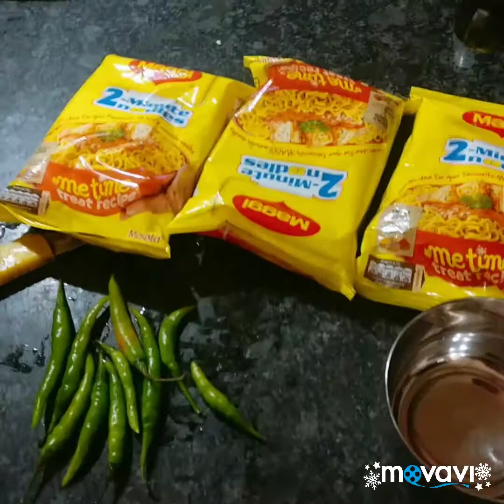noodles challenge with daughter 🌶️🌶️😭😭😭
Hey guys welcome back to my, today in this video I sharing with you food challenge video with my daughter,if you like her efforts please don't forget like share and subscribe my channel for more such video with my daughter,
See you soon in next video till then tc love you all 😊

Style with ruchi